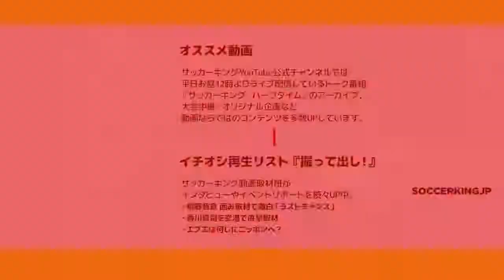บทสัมภาษณ์ชนาธิปจากสื่อญี่ปุ่น หลังเจ้าตัว ย้ายมาเล่นที่ญี่ปุ่นครบ 1 ปี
ซอคเกอร์ คิงส์